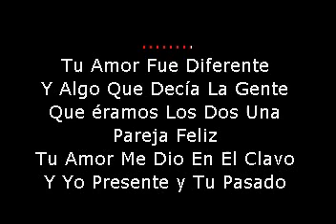YIYO SARANTE ERES PASADO KARAOKE DEMO EXCLUSIVO CREACION KARAOKES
Marcando la Diferencia..
ACTIVIDADES  DE KARAOKES , ANIMACION , Maquinas de Humo ,
SONIDO Y PROYECCIÓN DE DATA PARA CONFERENCIAS.